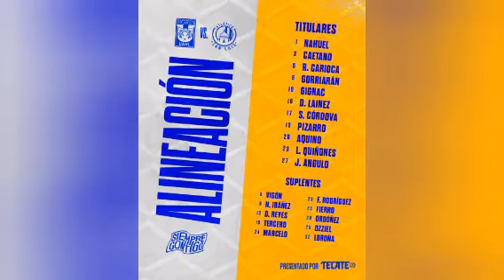TIGRES 2 - 2 SAN LUIS/ JORNADA 16/ LIGA MX/ APERTURA 2023